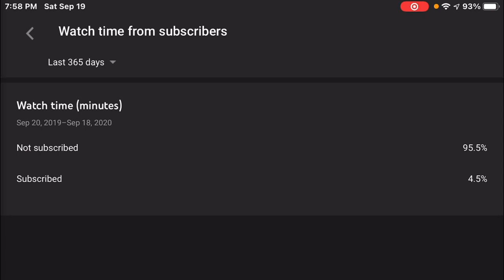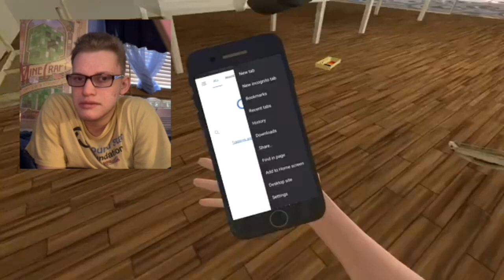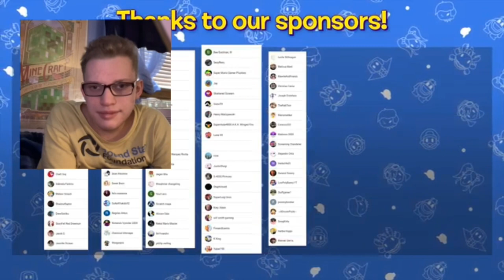SMG4: SMG4 🅴🆇🅿🅰🅽🅳🆂 His Brain Reaction!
OTHER CHANNELS